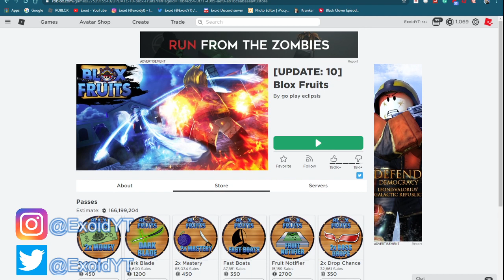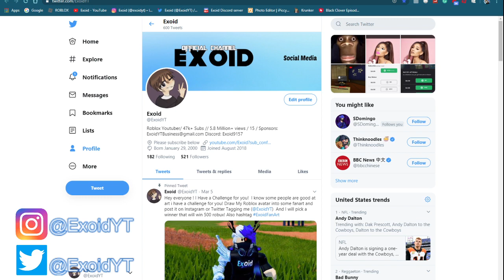*NEW* BLOX PIECE/BLOX FRUITS CODES! *MAY* UPDATE 10 [Roblox]